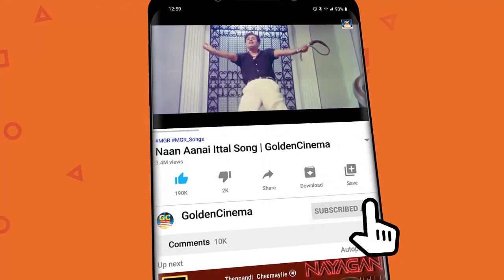கண்ணதாசன் வரிகளில் எம்.ஜி.ஆர் பிறந்தநாள் சிறப்பு பாடல்கள் | Kannadhasan-MGR Old Hit Songs.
Movies
ShortFilms
Special Programs
Events
Movie News